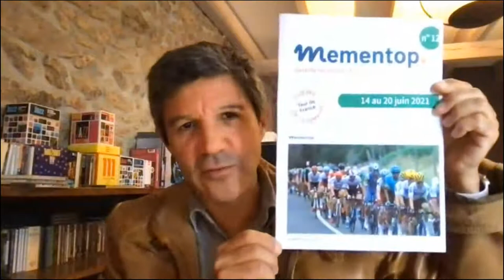Live Meeting avec Laurent Maury de Mementop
Cette semaine, c’est Laurent Maury, fondateur et CEO de Mementop, qui a échangé avec notre communauté d’investisseur·se·s responsables pour parler de l’impact de sa start-up et des détails d’investissement.

Retrouvez toutes nos levées de fonds en cours sur notre site internet ⟶